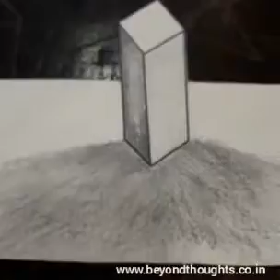3D Perspective Projection through Geometry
In Perspective Projection, The Distance From The Centre Of Projection To Project Plane Is Finite And The Size Of The Object Varies Inversely With Distance Which Looks More Realistic.
The Distance And Angles Are Not Preserved And Parallel Lines Do Not Remain Parallel. They All Converge At Single Point Called Centre Of Projection Or Projection Reference Point.